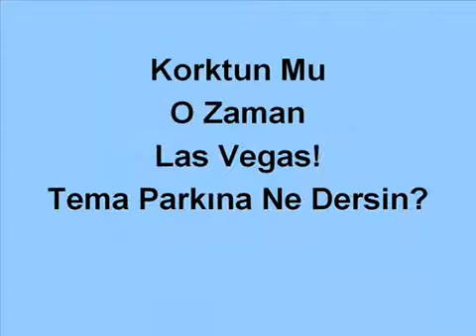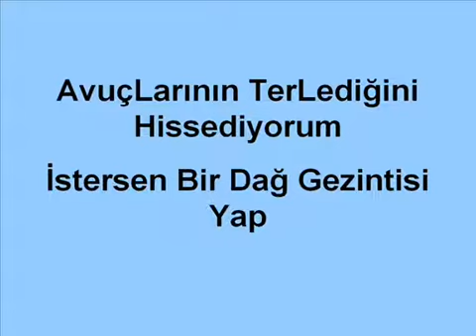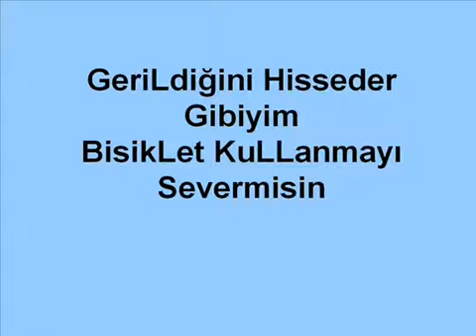YUKSEKTEN KORKAN IZLEMESIN